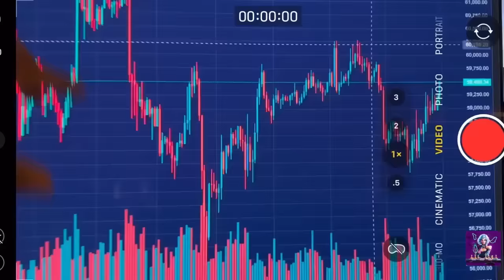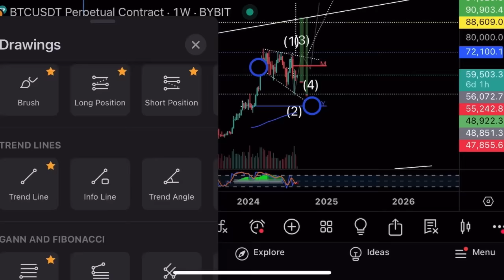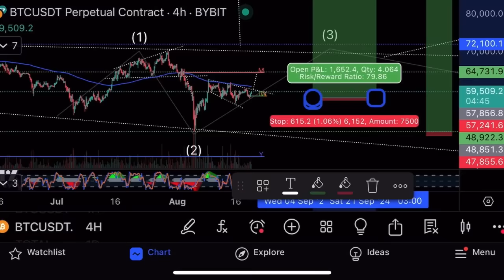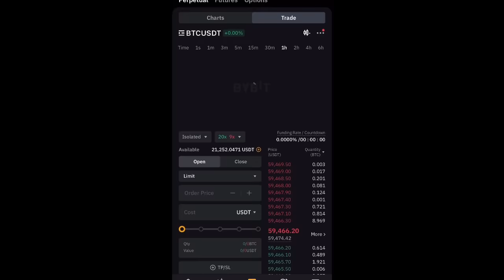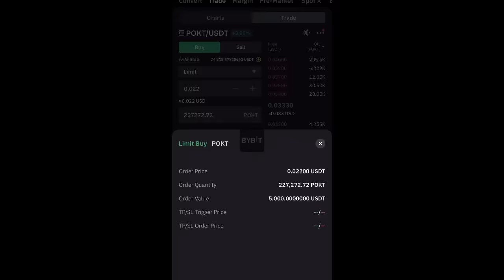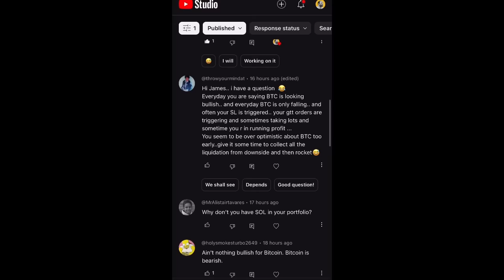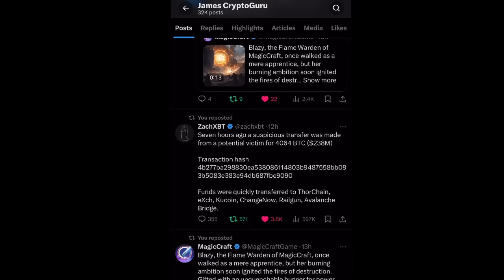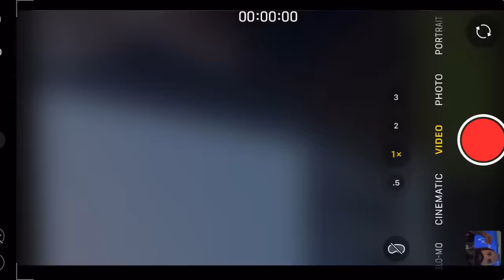Не пропусти буллран на биткоине!🔥Технический анализ